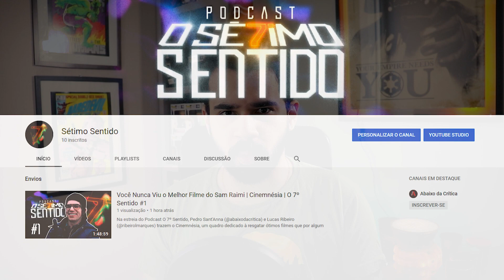Um Segredo, um Adeus e um Muito Obrigado!